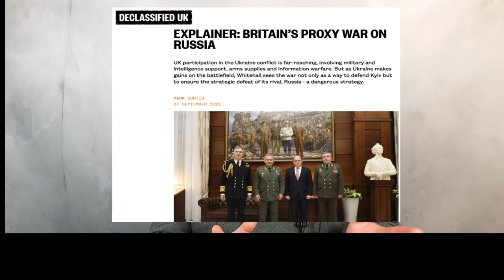The British Empire Attacks Crimea. Again.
The West-backed Kiev regime launches a massive, but failed, air and naval drone attack on the Russian Black Sea Fleet in Sevastopol Crimea, that was planned and directed by British naval troops in Ukraine.
- The Real Politick with Mark Sleboda